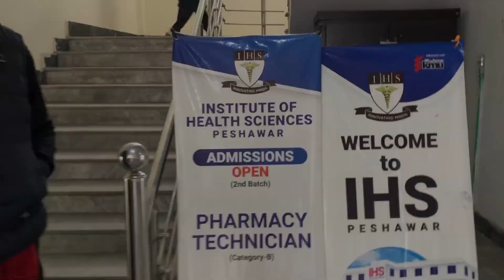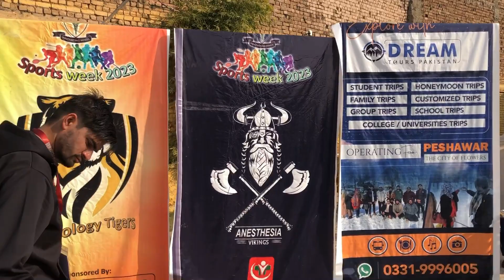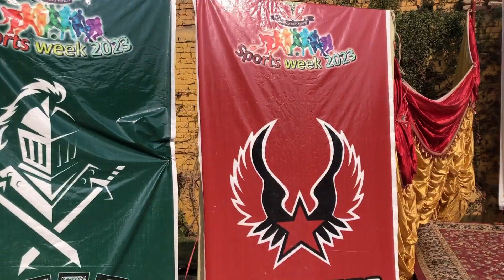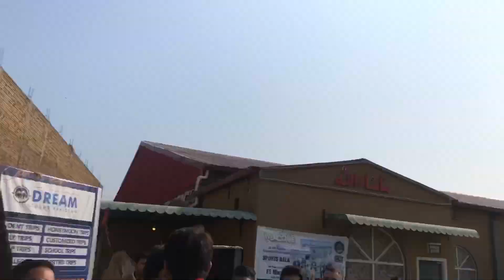vlog 1|peshawar sports gala| gaming| institute of health sciences| foodie friends